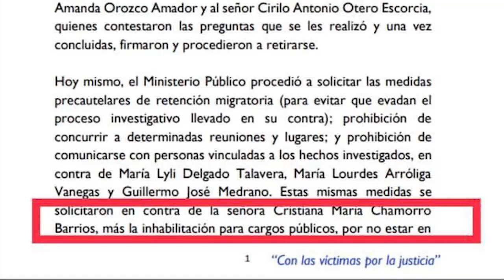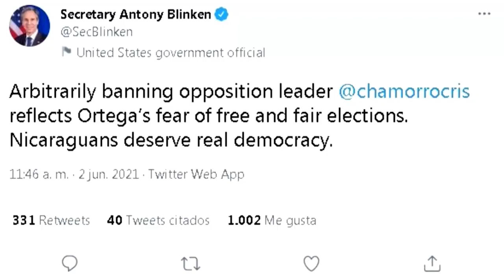Carlos F. Chamorro: Empezaron las inhibiciones, Ortega le teme a la competencia política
Condenamos la captura policial y la inhibición de facto contra mi hermana Cristiana Chamorro, también precandidata a la presidencia de la república.
Este martes primero de junio, la Fiscalía adelantó la orden del presidente Daniel Ortega de inhibir a la precandidata presidencial Cristiana Chamorro, al decretar por las vías de hecho que ha perdido sus derechos políticos, porque está sometida a un proceso penal por presunto lavado de dinero, ordenado por el mismo candidato a la relección presidencial.
La orden de inhibición se ejecutó el mismo día en que mi hermana, ex presidenta de la Fundación Violeta Barrios de Chamorro, anunció su intención de inscribirse en la competencia interna de la Alianza Ciudadanos por la Libertad para participar junto con otros siete precandidatos --Juan Sebastián Chamorro, Arturo Cruz, Noel Vidaurre y Américo Treminio, ya inscritos; y Félix Maradiaga, Medardo Mairena y Luis Fley, en proceso de inscripción-- para elegir al candidato único de la oposición.
Se trata, por lo tanto, de un nuevo golpe contra el derecho a la competencia política después de que en los últimos ocho meses, por lo menos cuatro precandidatos presidenciales han sido sometidos a una condición de asedio policial y arresto domiciliar, mientras que al partido PRD le cancelaron de forma ilegal su personería jurídica.
La inhibición de facto contra Cristiana Chamorro es ilegal porque se ha violado su derecho a la defensa y tampoco existe una sentencia judicial.
Este medio día decenas de policias antimotines allanaron su vivienda y la capturaron para ejecutar las óredenes políticas de El Carmen. La juez orteguista que ordenó el allanamiento policial a su casa asi como prisión preventiva, mientras es sometida a un espurio poroceso criminal, se adelantó a aplicar medidas preventivas, y a decretar su inhibición política aunque no existe condena ni sentencia firme.
De maner que esta inhibición de facto, en cualquier momento puede convertirse en una inhibición jurídica, porque los jueces y el Consejo Supremo Electoral, que están controlados por el FSLN, ya recibieron la orden de Ortega de emitir una sentencia condenatoria, que se ejecutará de forma discrecional.
Esas son las consecuencias del golpe de Estado que consumó desde el poder el presidente Daniel Ortega, primero al desmantelar el Estado de Derecho y eliminar la separación de los Poderes del Estado entre 2007 y 2017, y después, tras la matanza de abril y la “operación limpieza” en 2018, al conculcar por las vías de hecho todas las libertades constitucionales.
En Nicaragua, los únicos “golpistas” están en El Carmen, y solo puede haber elecciones libres, transparentes y competitivas, con la suspensión del golpe de Estado.
No solamente Cristiana Chamorro, sino todos los ciudadanos, los periodistas independientes bajo persecución, y la mayoría política azul y blanco del país, se encuentran en la indefensión total, y el único camino para recuperar las libertades es relanzar la resistencia cívica.
Ese es el desafío que enfrentan hoy los líderes políticos, los otros siete precandidatos presidenciales que aun se encuentran en libertad, y todas las fuerzas vivas del país, incluidos los servidores públicos –civiles y militares--, los grandes empresarios y los gremios del sector privado, y los líderes de la iglesia católica.
Es la hora de tomar riesgos, para salvar a Nicaragua de la barbarie.
Esta es la hora de unidad nacional, para concitar el apoyo y la solidaridad de la comunidad internacional, para aislar a la dictadura.
El pueblo tiene derecho a manifestarse para recuperar las libertades de reunión y movilización, y para demandar la suspensión del estado policial, hasta lograr una reforma electoral -con o sin Ortega y Murillo- que permita ir a elecciones libres con observación internacional.
Elecciones libres, en las que los partidos y candidatos que compitan con el FSLN no sean eliminados de antemano como Cristiana Chamorro, por el miedo y la certeza que tiene Daniel Ortega de que perderá el poder.
Queremos elecciones sin inhibiciones contra los partidos opositores, ni contra el candidato a la presidencia de la república y los candidatos a diputados, para que no se repita la farsa electoral de 2016, de una reelección sin competencia política.
Para que el siete de noviembre el pueblo pueda decidir como en un gran plebiscito, entre dos opciones: Dictadura o democracia. Y que pueda escoger, entre Ortega y el candidato único de la oposición, si quiere 5 años mas de dictadura, o el cambio democrático con justicia que demandó la rebelión de abril hace tres años, para terminar con la dictadura.